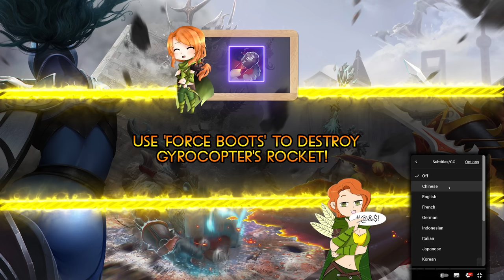NEW 7.33C Dota 2 TIPS, TRICKS, SECRETS and BUGS!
NEW + BEST 7.33C Patch Dota 2 TIPS, TRICKS and BUGS!
00:00 - Anti-Rocket
00:18 - Infinity stun
00:44 - Anti-CM
01:13 - Anti-Medusa
01:42 - Ant-Lifesteal
01:57 - Puck
02:10 - Necro
02:36 - Spirit Breaker
02:51 - Mars
03:11 - 2x MK Arenas
03:45 - Anti-Duel
04:06 - Spectre
04:32 - Anti-Timber
04:59 - Eul's
05:16 - Watchers
05:37 - Manadrain
06:09 - Anti-Meepo
06:36 - Earth Spirit bug
07:26 - Techies
07:49 - IMBA courier
08:13 - Infinity healing
08:42 - Twin Gates
09:01 - Lotuses
09:17 - Nightmare
09:44 - SB
10:05 - Ending